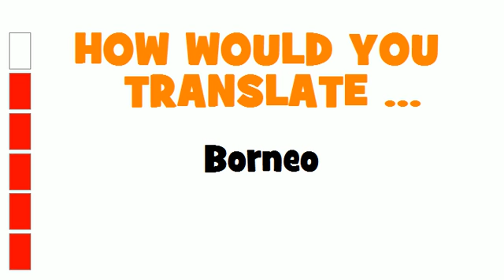GERMAN TRANSLATION QUIZ = Borneo